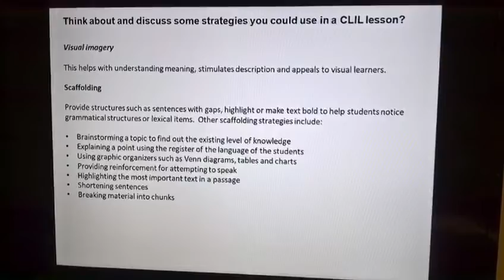Prof.ssa Giuliana Fanfani Educazione Motoria Liceo G. da Castiglione C. F.no (Ar)